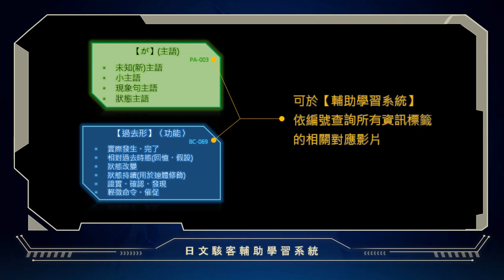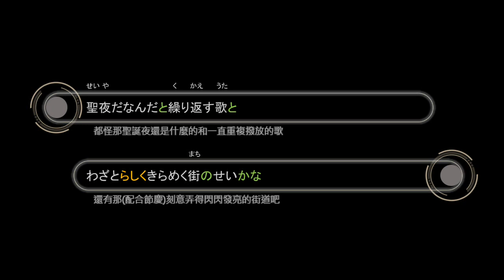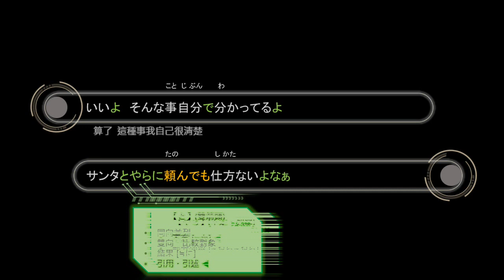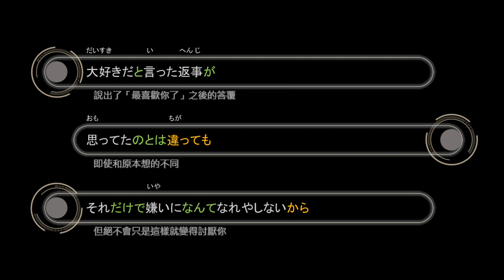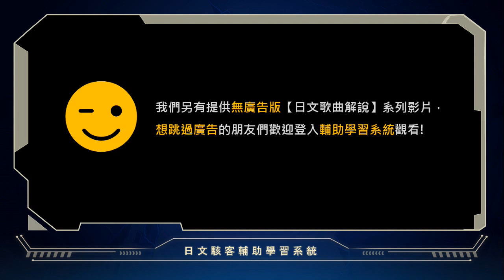【歌詞解析】《クリスマスソング - back number》日劇『朝5晚9』主題曲 | 日文歌曲解說 #018 | 日文駭客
舊版輔助學習系統已停止服務，請至新網站「魔豆日文解析器」繼續學習。